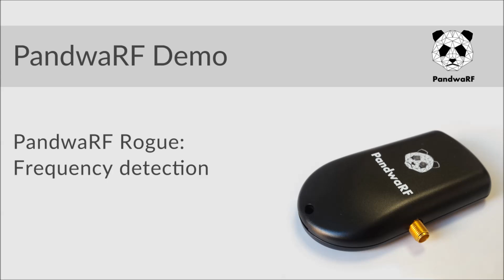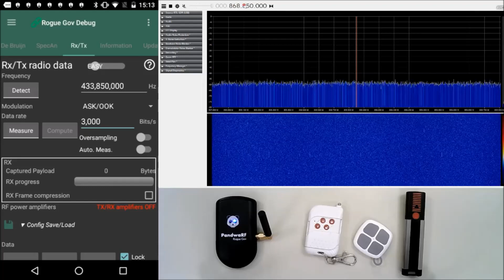PandwaRF Rogue: Frequency Detection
PandwaRF is a pocket-sized, portable RF analysis tool operating the sub-1 GHz range. It allows the capture, analysis and re-transmission of RF via an Android device or a Linux PC.

PandwaRF Rogue Pro is dedicated to physical pentesters and cybersecurity professionals. It provides several additional features to the PandwaRF, making it the perfect tool for advanced brute forcing.

PandwaRF Rogue Gov provides the same features as the Pro variant, plus some additional sensitive features. This version is ideal for police and Law Enforcement Agencies.

Note: Please make sure to turn on subtitles when watching the video.